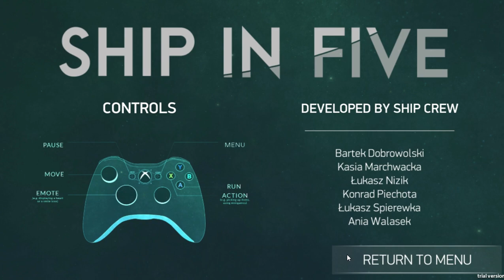Ship in Five - gameplay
Ship in Five is a two-player co-op arcade game about frantically running around a rusty old spaceship, trying to keep it intact via repairing the on-board computers and fending off attacking pirates.

The game is entirely playable on Windows PC's with two Xbox 360 controllers. Developed by the Ship Crew team.